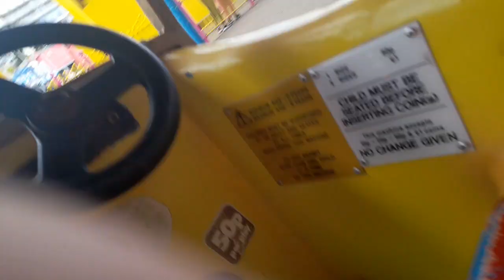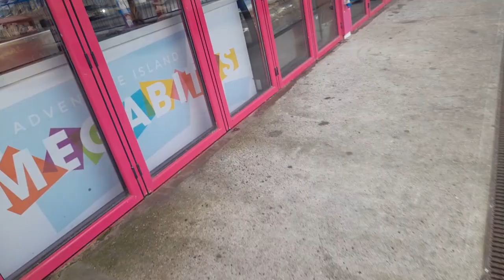Amutec V3 Brum Kiddie Ride (Mute)